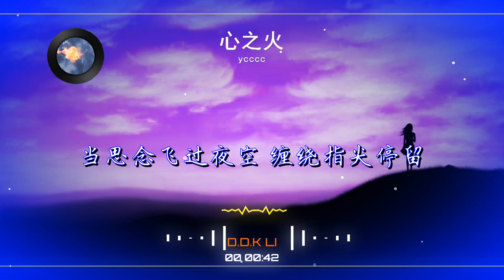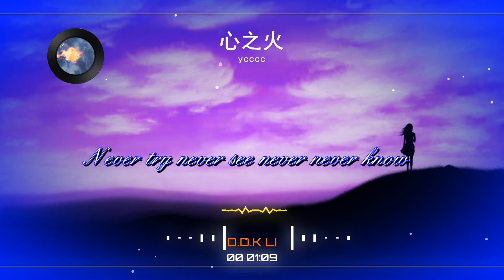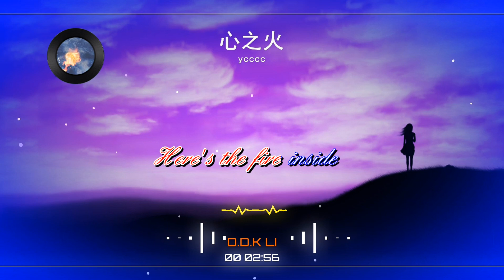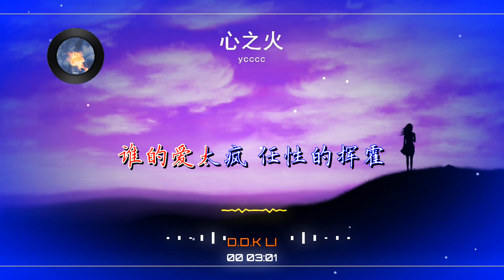2024華語網絡流行音樂 ||《心之火》|| ycccc || 動態歌詞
ycccc - 心之火（氛围版）
词：飞儿乐团(陈建宁)、谢宥慧
曲：飞儿乐团(阿沁)

谁的爱太疯任性的挥霍
每场争执合好之后
我们拥抱狂吻陷落
谁的爱不疯不配谈爱过
不求明天永恒以后
眼神燃烧此刻有我就足够
当思念飞过夜空 缠绕指尖停留
美得像一场梦
当你背影转身后
吞噬在人海中 擦不干的寂寞
Never try never see never never know
Never find never seek never let you go oh
那么伤那么怨那么那么痛
那么爱那么恨那么那么浓
谁的爱不疯 不配谈爱过
眼神燃烧此刻有我 就足够
眼神燃烧此刻有我
Here's the fire
Here's the fire
Here's the fire inside
谁的爱太疯 任性的挥霍